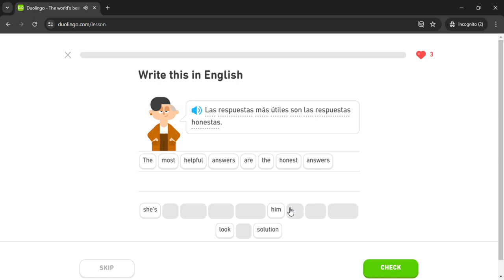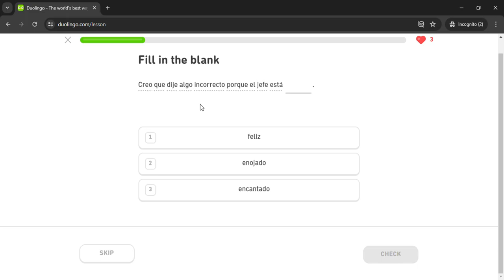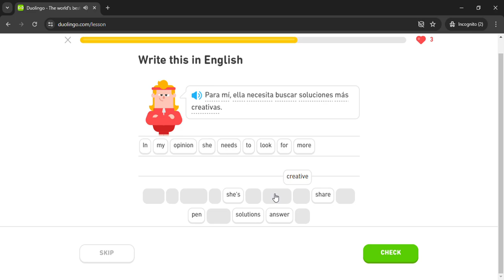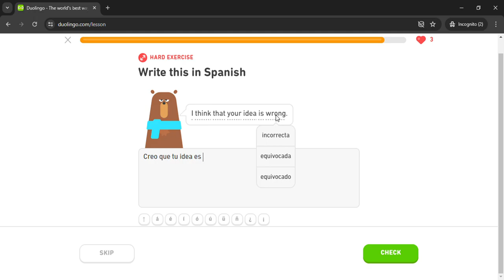Duolingo #2348 Spanish - English (Part 7 - Express Opinions)